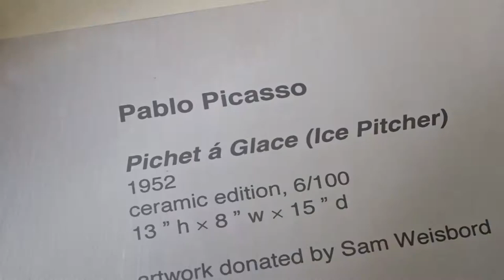BABY BORN OF THE VLOG - FIREBALL MALIBU VLOG 769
BABY BORN OF THE VLOG (PART 1) - FIREBALL MALIBU VLOG 769 - Fireball becomes a Granpa in today's 2-part Vlog. Welcomes Abigale Bailey Clark to the world.